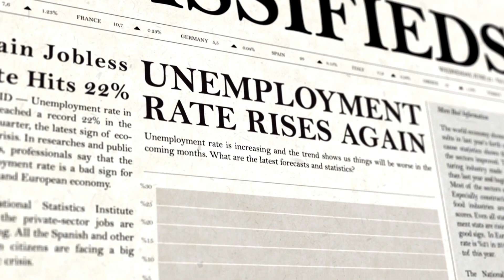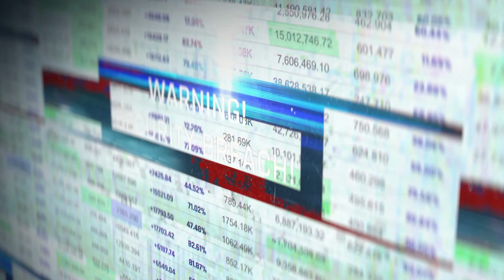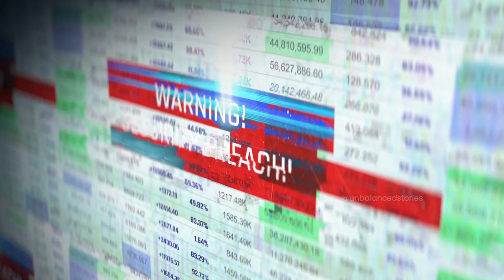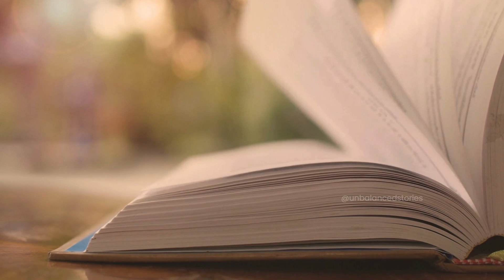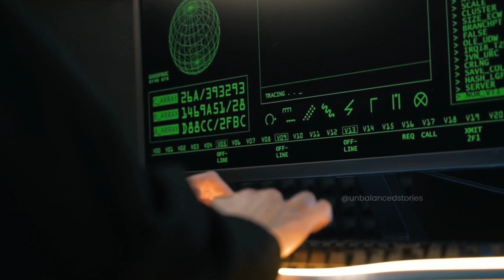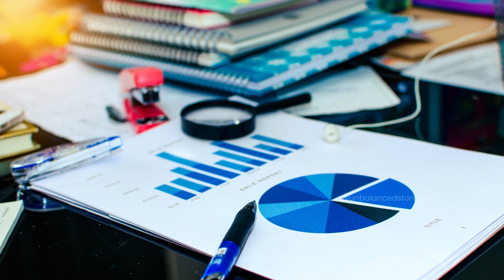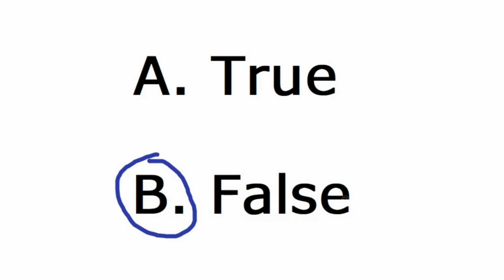Exclusive LEAKED Documents From PENTAGON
Leaking documents refers to the unauthorized disclosure of confidential or sensitive information from an organization or government entity. It can involve the release of internal memos, emails, reports, and other confidential documents that are not meant to be seen by the public.

Leaking documents can occur for various reasons, including whistleblowing, ideological or political reasons, or financial gain. Whistleblowers may leak documents to expose illegal or unethical practices within an organization or government entity. Individuals with political or ideological motivations may leak documents to reveal sensitive information that they believe the public has a right to know. Finally, individuals seeking financial gain may sell confidential documents to media outlets or other interested parties.

The consequences of leaking documents can vary depending on the nature of the information disclosed and the laws in the jurisdiction where the leak occurred. In some cases, whistleblowers may be protected by laws that shield them from retaliation for reporting illegal or unethical activities. However, in other cases, individuals who leak documents may face legal repercussions, including fines or imprisonment.

Leaking documents can have significant impacts on organizations and governments. In some cases, it can damage the reputation of the organization or government entity and lead to public scrutiny and investigations. In other cases, leaked information may be used to take legal action against the organization or government entity.

In recent years, the internet and social media have made it easier for individuals to leak documents anonymously or to disseminate leaked information quickly to a wider audience. This has led to an increase in the number of leaks and the volume of information that is made public. As a result, there is growing debate about the balance between transparency and the need for confidentiality in organizations and governments.